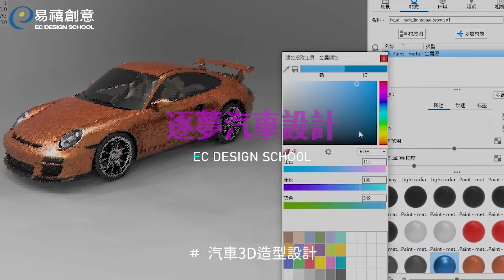【汽車設計留學先修】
成就你的 汽車設計之路 🚗
夢想成為職業汽車設計師❓

實踐各種超跑汽車的外觀與內裝的設計idea
成為汽車設計產業所需的人才 .ᐟ.ᐟ
完整養成設計素養，成功申請國外名校！

【歐美汽車設計系：留學先修課程✈️】
✅資深汽車設計師授課，實務經驗不藏私！
✅實際演練！搶先培養超強設計提案力
✅手繪草圖／外型三視圖／油土模型實作

紮實培育設計能力累積作品，完成個人原創作品集！💪

立即行動👉別止步於當個汽車迷
快來實現你心中天馬行空的汽車設計
不只當興趣，更成為你的專業！

了解更多關於汽車設計課程、汽車留學資訊，請參考